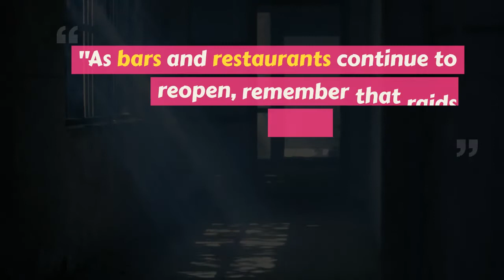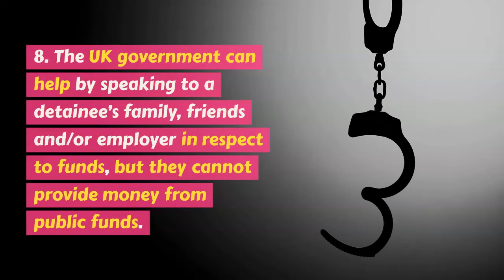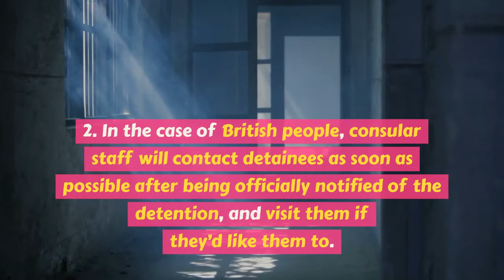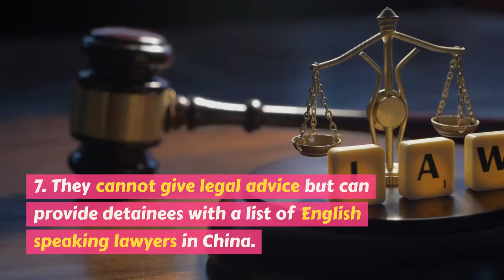Bars In Shanghai Raided As Illegal Drug Crackdown Continues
With news of bars being raided in Shanghai in the last few days, the UK government (and others) has issued a timely reminder of the strict drug laws in place in the country, and the harsh punishments meted out to those who break them, writing:

"As bars and restaurants continue to reopen, remember that raids can and do occur. Do not join the 30 Brits detained by the police across China last year.

Testing positive can lead to detention of up to 15 days, a fine and deportation, or even longer sentences. The following is an extract from Travel Advice:

China has a zero-tolerance policy on drugs. There are severe penalties for drug-related offences including the death penalty. Police often raid bars and nightclubs checking for the use of illicit substances. Raids on private homes have also occurred. UK Government

What Happens If You Are Detained?

The following is a typical sequence of events for what can be expected if detained:

1. Taken from location (home, office, bar, club) to police station.

2. Can be detained for questioning for up to 24 hours while police conduct an initial investigation.

3. Either released, given administrative detention or considered for criminal charges – all with possible fines imposed.

4. If administrative detention is imposed, the period varies; usually between 3 and 15 days.

5. There can be conditions upon release.

6. Again, these vary case to case – from release, release with fine imposed, to deportation.

7. Either the detained person, their family/friends, or employer will be expected to fund their flight back to the UK (or home country). 8. The UK government can help by speaking to a detainee’s family, friends, and/or employer in respect to funds, but they cannot provide money from public funds. 9. Some people are then subject to a five-year travel ban from re-entering China.

10. If criminal charges are brought, it is likely the time in detention could be up to 12 months before a trial date and any verdict handed down.

11. During administrative and criminal detention, foreign nationals are usually only permitted access to their consular and legal representatives.

What the British Consulate or Embassy Can Do If You are Detained

Once again, we cannot stress strongly enough that the best thing you can do is not do drugs. But, should you be caught and detained, here is what the UK government can do for you.

1. The police will ask foreign nationals if they would like their consulate or embassy informed of their detention and if they would like them to contact them.

2. In the case of British people, consular staff will contact detainees as soon as possible after being officially notified of the detention, and visit them if they’d like them to.

3. If a British person is detained for a longer period, consular staff will visit them on a regular basis (in most cases once a month).

4. They will tell the detainee’s family and friends they’ve been arrested/detained if they want them to – they can also help a detainee understand the benefits of contacting their family if they are initially unsure.

5. They can then pass on messages to and from family/friends.

6. Consular staff can give detainees information about the Chinese legal system, explain the prison system, mail and censorship, privileges, and how to access medical services.

7. They cannot give legal advice but can provide detainees with a list of English speaking lawyers in China.

8. Put them in touch with a prisoners’ welfare charity called Prisoners Abroad.

 9. Please note, the UK government is limited in what support and advice they are able to give British nationals who also hold Chinese citizenship.

10. Additionally, anyone entering China with dual nationality (neither of which is Chinese), and requires Consular support (such as in the event of detention and arrest) may be restricted to seeking Consular support from the country related to the passport they entered China on.